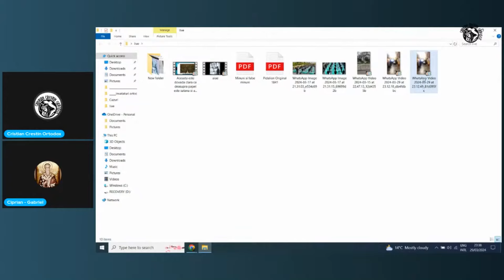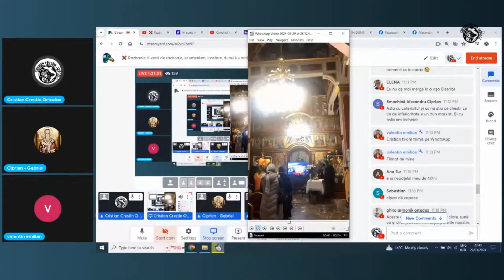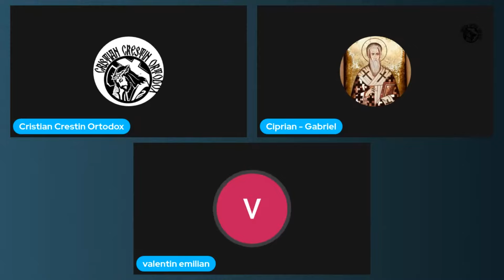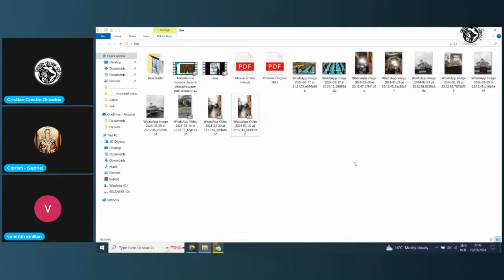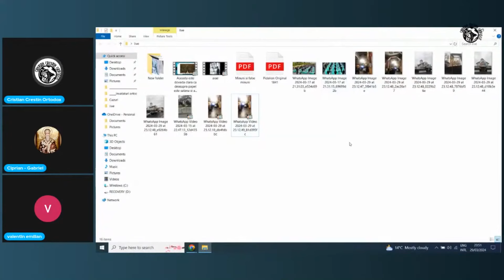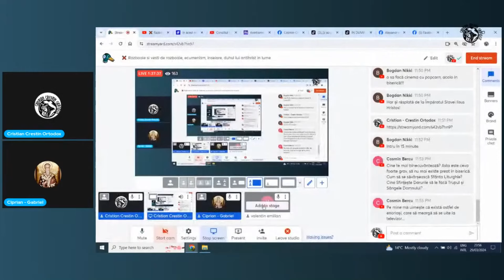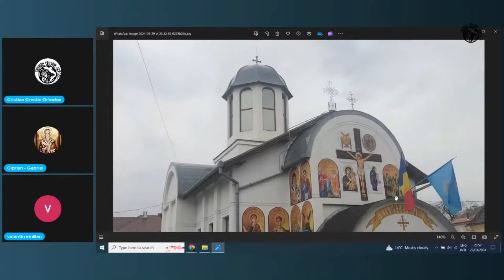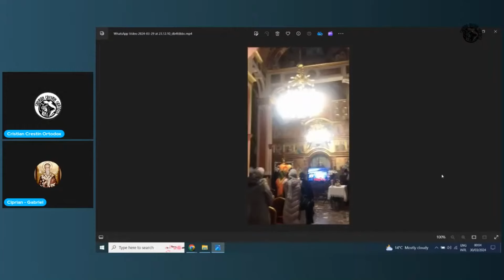Incredibil dar adevarat! In aceasta Biserica se tine slujba la televizor - Experiment sau prostie?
Pentru sprijinul acestor proiecte ale canalelor YT - Cristian Crestin Ortodox - Cuvant Ortodox - Pelerinul Ortodox ,  ne puteti ajuta printr-o mica donatie aici:

(2) Nimeni nu poate fi împiedicat sau constrâns să adopte o opinie ori să adere la o credinţă religioasă, contrară convingerilor sale, şi nici nu poate fi supus vreunei discriminări, urmărit sau pus într-o situaţie de inferioritate pentru credinţa, apartenenţa sau neapartenenţa sa la o grupare, asociaţie religioasă sau un cult ori pentru exercitarea, în condiţiile prevăzute de lege, a libertăţii religioase.